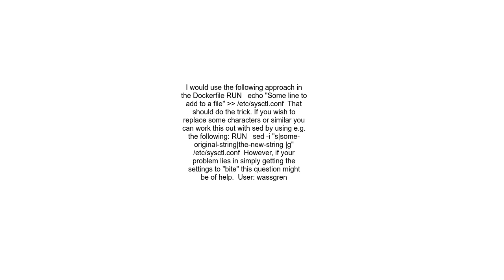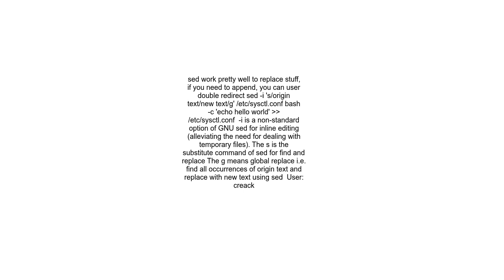Editing Files from dockerfile